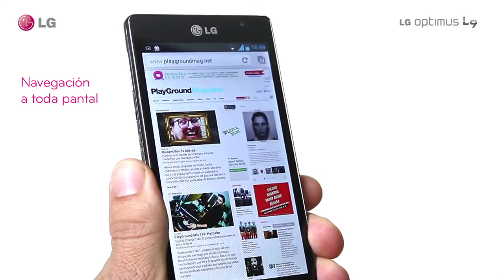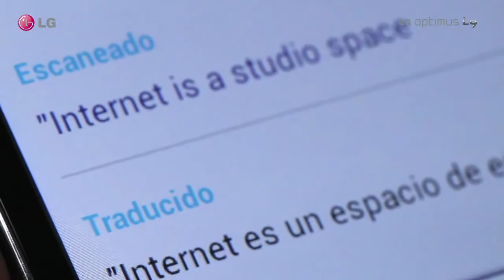LG Optimus L9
LG Optimus L9, un smartphone para ver y ser visto durante mucho más tiempo.